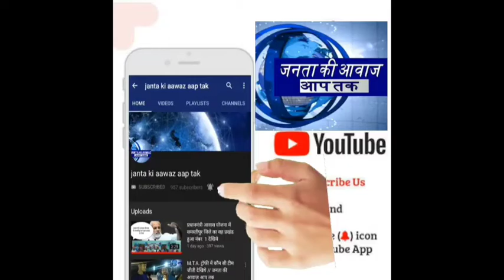चुनाव के दिन सरायरंजन प्रखण्ड के बरबटटा पंचायत से इन सभी प्रात्याशीयों ने क्या कहा/बिहार_पंचयत